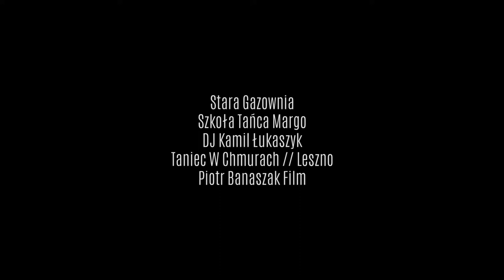Taniec W Chmurach / Pierwszy Taniec / Szkoła Tańca / Leszno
Rośniemy w siłę, a jak!! Przedstawiamy Wam nasze "najmłodsze dziecko" - Taniec w chmurach - ciężki dym // Leszno Więc jeśli przyjeżdżamy na Wasze Weselicho z fotobudką, możemy też ciut zadymić na pierwszym tańcu :) Reasumując oto nasze marki z branży ślubnej: